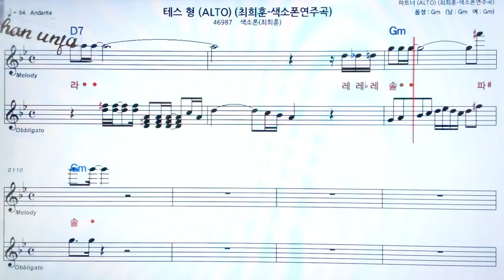테스형/최희훈🤞Saxo phone 오부리 악보 버젼*색소폰 멜로디💖악보, 코드, ,계명,Karaoke*카라오케 반주